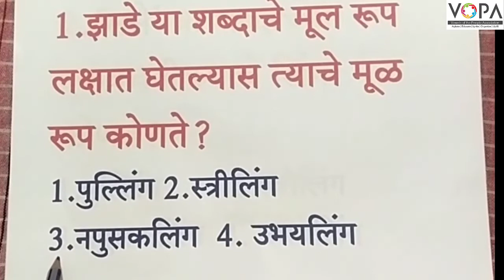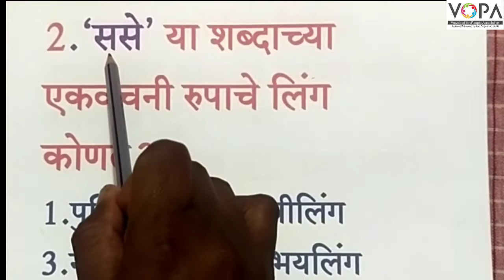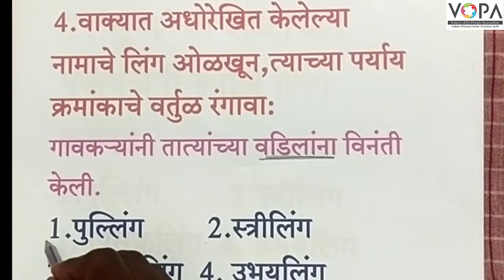५ वी | शिष्यवृत्ती | मराठी | लिंग | V2 | V-School